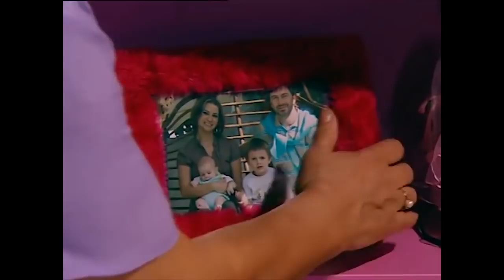Nana Dünya'ya Geliyor | Bez Bebek - 1. Bölüm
Dileği kabul olan Nana, Kulina'nın verdiği insan olma iksirini içiyor ve dünyaya geliyor. Nana'nın dünyadaki ilk anları nasıldı, izleyelim.

Başrollerini Evrim Akın, Tan Sağtürk ve Oya Aydoğan'ın paylaştığı efsane dizi Bez Bebek'in tüm bölümleri ve en güzel sahneleri Focus Film YouTube kanalında.